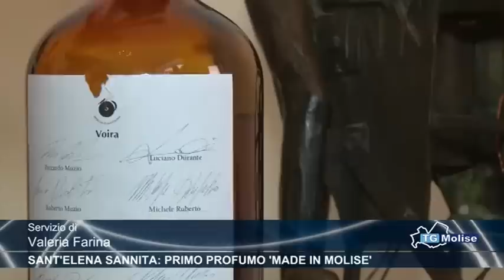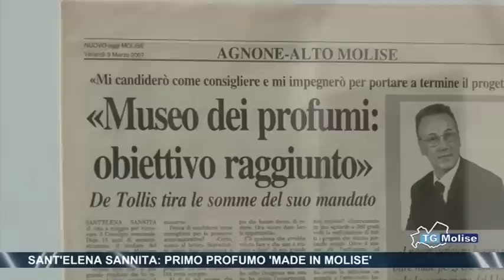Sant’Elena Sannita, primo profumo ‘made in Molise’